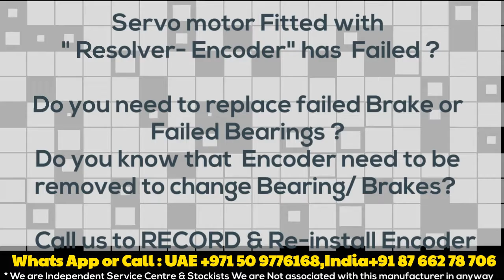Repair Health Check Run Test of Servo Motors Encoders EEncoder Alignment